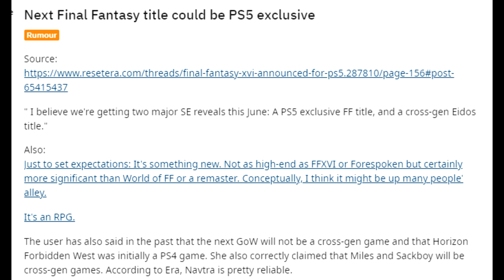NEW PS5 Exclusive Final Fantasy Game Will Be Revealed At E3 2021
Looks like Square Enix will announce another Final Fantasy game at E3 2021 and it'll be a PS5 exclusive! It'll be a pretty decent sized game too!